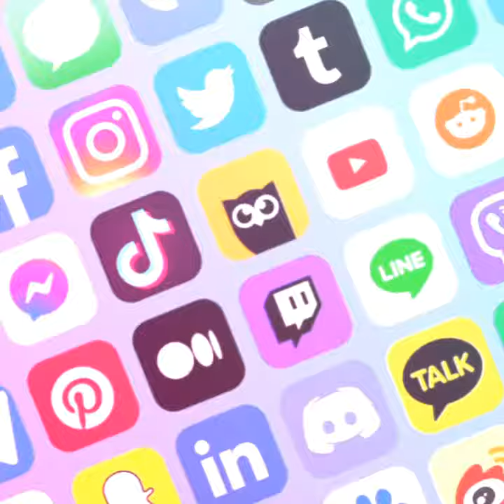Showbiz personalities who were proposed online by followers || sahana khan || soshant singh